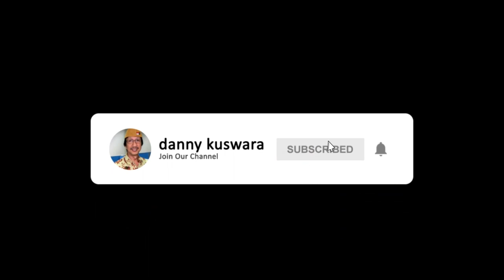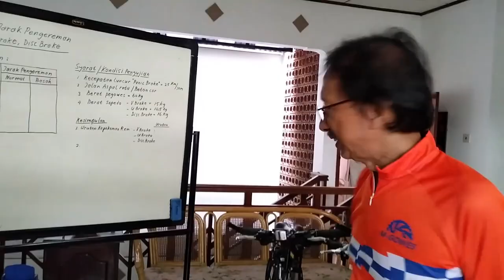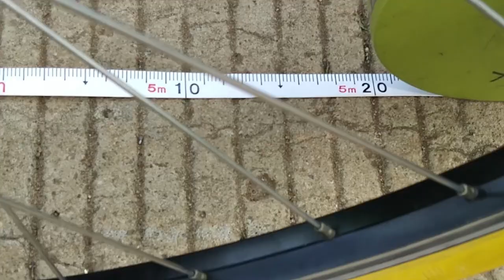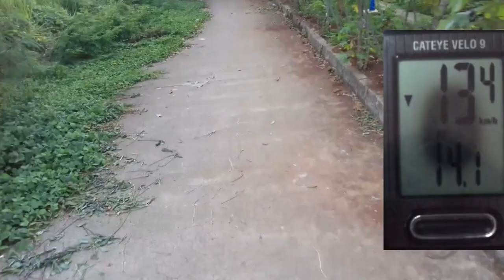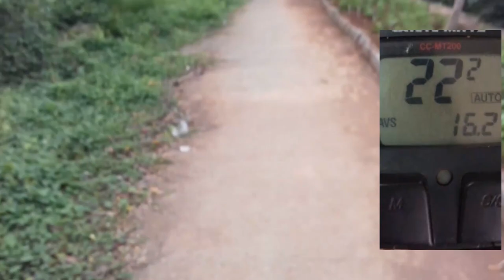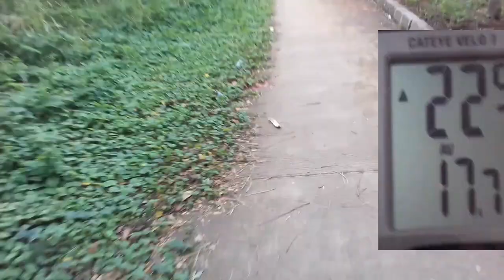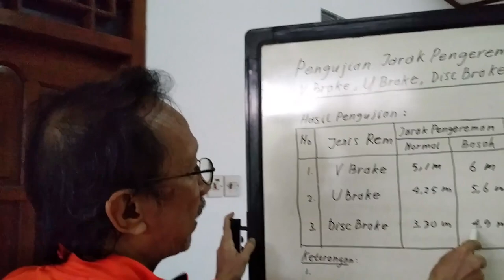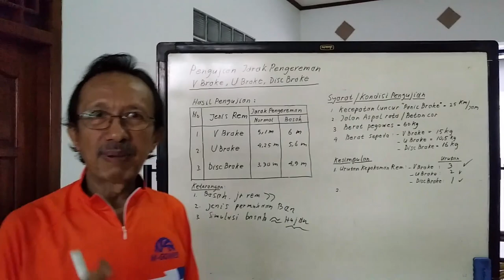Ternyata kepakeman Cantilever / V Brake, U Brake & Disc Brake memang berbeda (Inilah hasil testnya)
BAGAIMANA DAYA PENGEREMAN CANTILEVER / V BRAKE, U BRAKE DAN DISC BRAKE PADA SEPEDA ??

Kepakeman rem jenis Cantilever / V Brake, U Brake dan Disc Brake tidak bisa hanya  "berupa pengakuan". Video ini memperlihatkan uji lapangan untuk pembuktian jenis mana diantara ketiganya yang lebih unggul.

Video terkait :

Penilaian teknis dan ekonomis penggunaan rem jenis Cantilever / V Brake, U Brake dan Disc brake dapat dilihat pada video : "7 Aspek esensial" dari Rem Sepeda "

PENTINGNYA MENJAGA DAYA PENGEREMAN AGAR TETAP OPTIMAL

Untuk menjaga kepakeman rem : Cantilever / V Brake, U Brake dan Disc Brake, tanpa kecuali  ke 3 jenis rem ini memerlukan perawatan rutin dan penggantian kampas remnya apabila telah aus, yang penjelasan dapat dilihat pada Video :

1. "Cara rawat / ganti kampas rem & kabel rem V & U Brake sepeda (Agar mengerem lebih ringan & pakem !)"

PENGARUH SISTEM MEKANIK DAN HIDROLIK PADA REM PIRINGAN (DISC BRAKE)

Umumnya orang mengunggulkan Rem Disk Hidrolik dibandingkan Mekanik, pernyataan ini ada benarnya, namun bagaimana penjelasannya ?  Inilah jawabannya :

1. Kemampuan pengereman Disc brake mekanik dan Hidrolik sama saja, apabila luas bidang gesek dan materialnya (disc & pad) juga sama. Yang membedakan adalah daya tekan rem mekanik diteruskan ke disc pad menggunakan kabel, sedangkan rem hidrolik menggunakan minyak rem.
2. Keringanan penekanan tuas rem mekanik tergantung perbandingan panjang lengan ungkit tuas rem dan tuas caliper ditambah dengan gesekan inner cable.  Untuk rem hidrolik keringanan penekanan tuas remnya tergantung dari luas area plunyer  pada master rem dan area piston penekan pada caliper. Keringanan penekanan tuas rem mekanik dan hidrolik sudah diperhitungkan (by design) untuk memberikan kenyamanan kepada pengendara.
3. Semua penjelasan diatas berdasarkan hukum fisika dasar pengungkit untuk rem mekanik dan hukum Pascal untuk rem hidrolik.
4. Dapat disimpulkan bahwa rem disc mekanik dan hidrolik sama sama pakem.  Namun tekanan pada tuas rem hidrolik lebih lembut dari mekanik karena hilangnya mekanisme gesekan di kabel dan sistem ulir penekan pada caliper rem.
5. Karena dalam pengujian menggunakan rem disc hidrolik, untuk rem disc mekanik yang penekanan tuas remnya lebih keras dibandingkan rem hidrolik, rem disc mekanik tetap lebih unggul dari Rem jenis V Brake & U Brake.

 PENGGUNAAN U BRAKE PADA SEPEDA LIPAT :

 1. Sepeda lipat sebagian besar masih menggunakan V Brake, karena lebih murah dan cukup memadai daya pengeremannya. Seli umumnya tidak digunakan untuk medan berat dan kecepatan yang terlalu tinggi.
2. Penggunaan U brake road bike pada seli dapat dilakukan pada ukuran roda 20 inch, namun harus menggunakan jenis U brake model lama yang memiliki lengan yang lebih panjang dari U brake model baru.
3. Untuk mendapatkan daya pengeraman yang lebih pakem  perlu penggantian kampas remnya dengan ukuran yang lebih panjang untuk menambah bidang geseknya.
4. Penggunaan U brake model baru dapat dilakukan pada pada seli dengan ukuran roda 22 inch, agar jarak lingkaran gesek rimnya lebih dekat dengan lengan U brake,  karena ukuran lengannya lebih pendek.

MENGAPA ROAD BIKE (RB) MASIH MENGGUNAKAN REM JENIS "U BRAKE"

1. Pabrikan tetap menggunakan U brake pada sepeda premiumnya tentunya sudah mempertimbang aspek daya pengereman dan bobot komponen rem itu sendiri.
2. U brake memiliki keunggulan susunan komponen yg ringkas dan bobot yg lebih kecil dibandingkan disc brake, namun saat ini bobot perangkat disc brake RB juga telah bersaing dgn U brake dengan penerapan teknologi material.
3. Walaupun disc brake daya pengeremannya lebih unggul, namun U brake kelas atas bisa bersaing dengan disc brake. Pada U brake Shimano klas Ultegra dan DuraAce,  kualitas kampas remnya tinggi. Daya cengkeramannya sangat baik, namun juga lebih tahan aus.  Namun dalam kondisi hujan, U brake daya pengeremannya lebih menurun dibandingkan disc brake, walaupun menggunakan U brake kelas atas.
4. Dengan mempertimbangankan aspek tersebut diatas terutama untuk produk yang fokus pada pengurangan bobot, maka pada sepeda premiumpun pabrikan masih mempertahankan penggunaan U brake.  Pada merk tertentu, produk dengan serial lainnya juga tersedia yang menggunakan disc brake sebagai pilihan.  Tinggal bagaimana konsumen menentukannya.